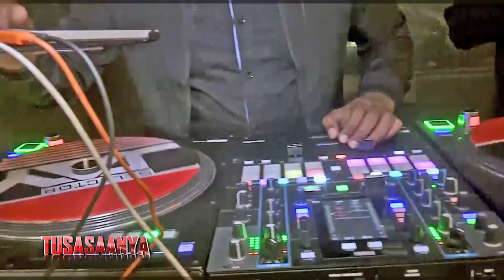TUSASAANYA: Amazaalibwa ga Bad Black ng'ajaguza emyaka 30. A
Ekyabadde ku bakaga k'amazaalibwa ga Bad Black ng'ajaguza emyaka 30.

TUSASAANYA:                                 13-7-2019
PRODUCER KIM KIMRA